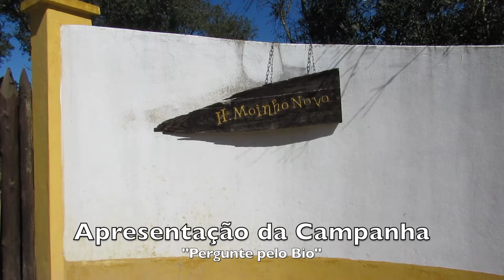Apresentação do Programa “Pergunte pelo Bio”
A Associação Portuguesa de Agricultura Biológica criou a campanha Grow Green Semana “Pergunte pelo Bio “, a acontecer entre os dias 11 e 16 de Abril, numa coprodução com a SGS e a Quercus, com o apoio da Siro, da Provida e da Herdade Moinho Novo.